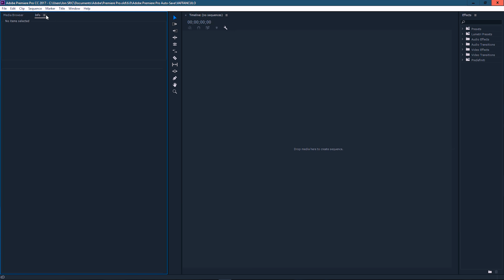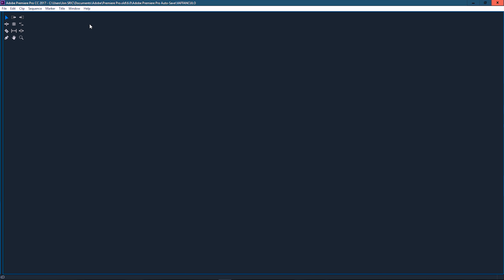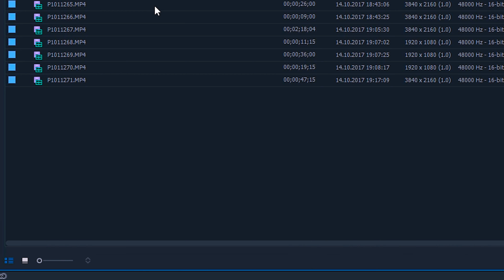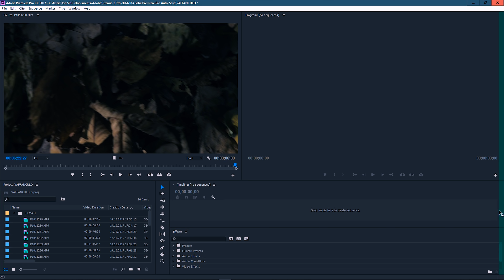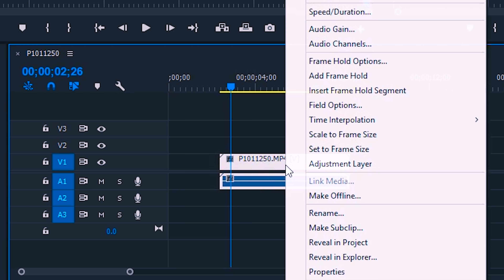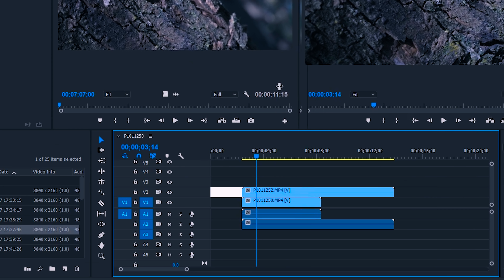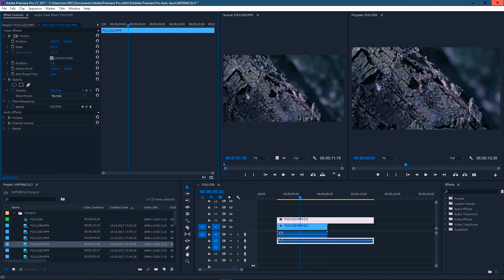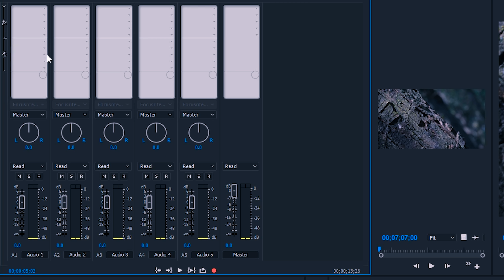Iniziare a usare PREMIERE (Basi) ▸ TdA 13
STRUMENTAZIONE VIDEO
Mirrorless GH5 12-60mm
Reflex 700D, 18-135mm
Ultra Wide 10-18mm
Microfono Shotgun
Compatta RX100 IV
Treppiede Flessibile
Battery Grip
Drone (Kennedy)

BUILD EDITING PC
Dissipatore CPU
Luci Zarre

Come faccio a fare i miei filmati? 25 giorni a natale, 25 video tutorial. Questo è il tutorial dell'avvento.
E' tempo di imparare le basi di Premiere. Oggi vedremo come impostare il nostro progetto, a cosa servono le varie schermate e cominciare a orientarci sulle funzioni base di premiere. Vedremo alcune impostazioni e preferenze di base da impostare e vedremo le varie finestre dove trovarle e a cosa ci serviranno. Per esempio vedremo come importare i filmati nella nostra finestra progetto, organizzarli e cercarli per usarli poi sulla nostra timeline. Vedremo anche come funzionano i monitor sorgente e i monitor programma, la finestra del controllo degli effetti e ovviamente come applicare gli effetti predefiniti di Adobe Premiere Pro CC 2017. Un'altra cosa che impareremo sarà come creare una sequenza in maniera corretta. Impareremo il principio dei livelli della timeline, come scollegare clip audio dal video e come comportarsi in caso che il nostro progetto diventi un po' troppo carico.

Musica
► Airworks - My world

JNSRCTDA - E13